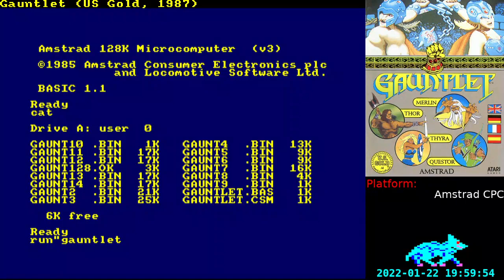[Amstrad] 4 hours of Gauntlet...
It did run close to death at one point, but stopped after Level 60, with over 9000 health remaining.